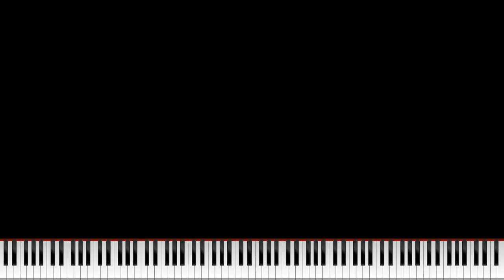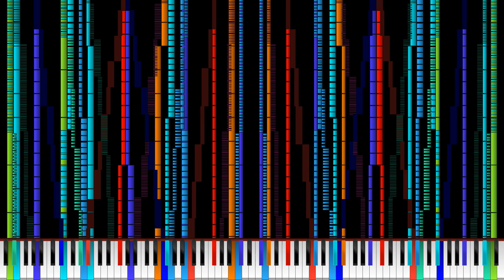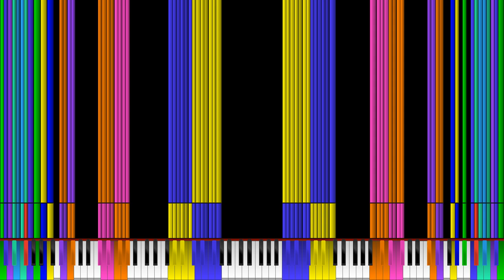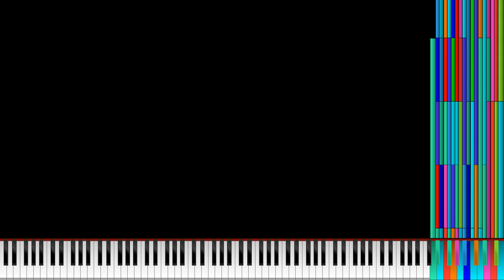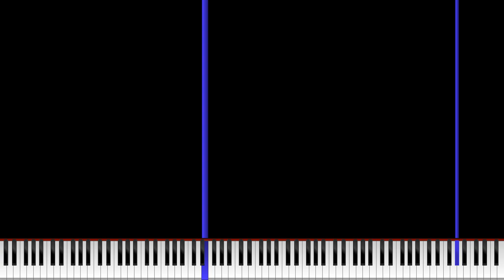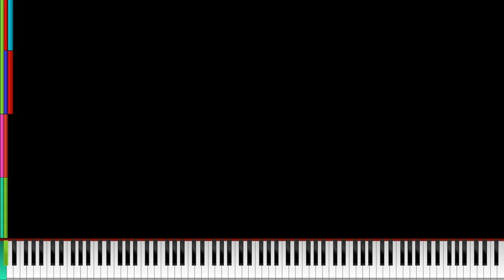[Noise Challenge] ???'s Art Collection 5 (Zenith version)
I have to reupload this twice to get a lot of views